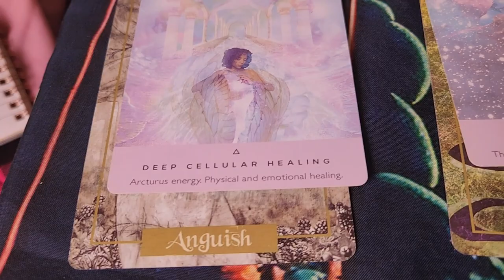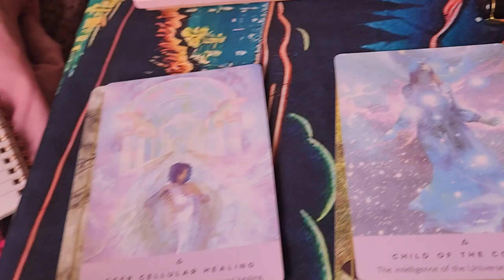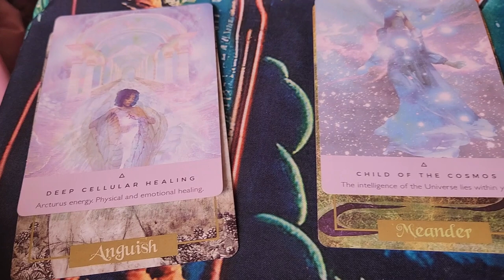Keep Being YOU!!! Wow - SUPER Clear Signs - I really LOVE the universe!!!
People are becoming a little entangled in the emotions being brought up by the shifting energies - still some people are very resistant to universal wisdom that comes through me. but the universe came through today with sign after sign in such a glorious way throughout my travels.

Towards the end, a new challenge as mentioned in my cards, concealed emotions may be within others but their higher self is listening - specifically stubborn goats... the Capricorns coming at me for me to understand another side of humanity. Are they really not listening?? Or do they not know how to express themselves.

Regardless - It is time for us all to be OPEN - HONEST - RAW about who we are - expressing our true inner self fully!!